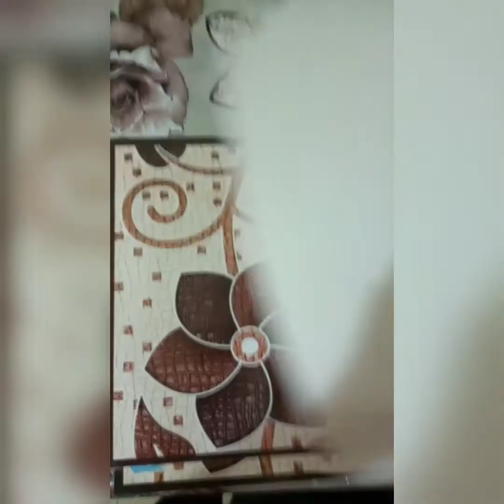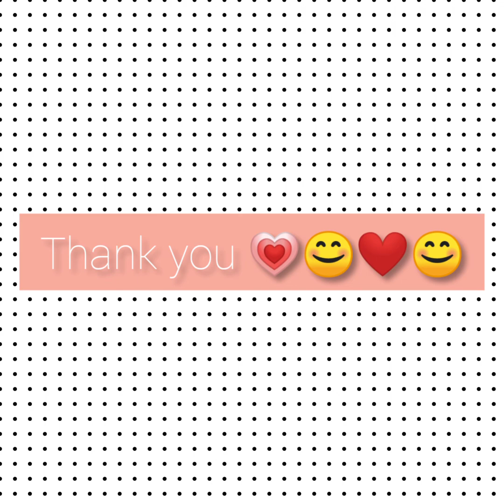How to make a beautiful tree with glitter paper decor